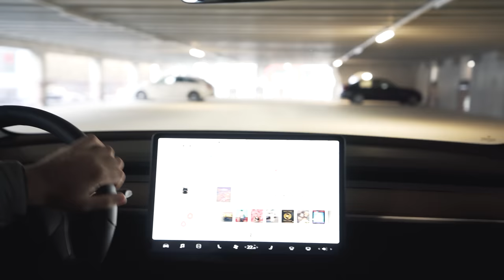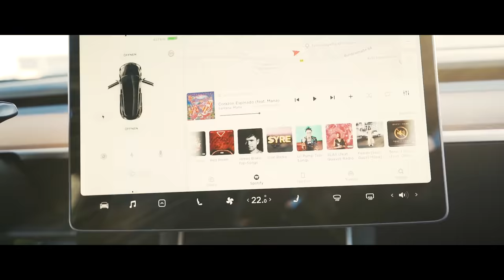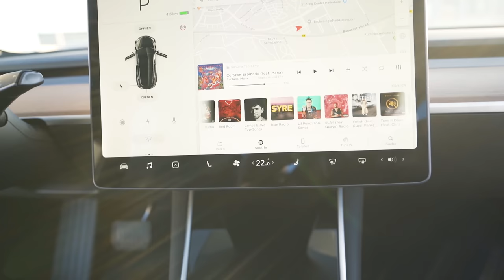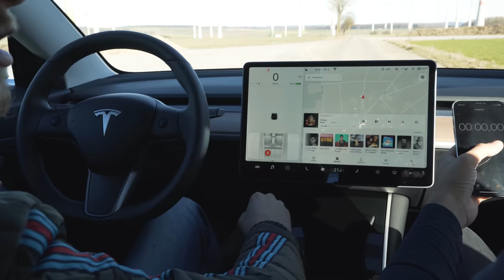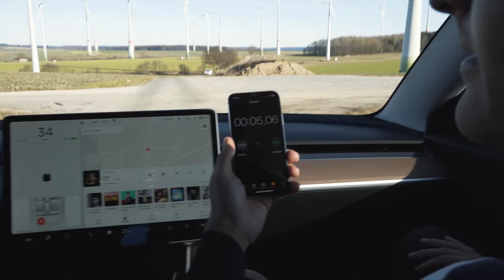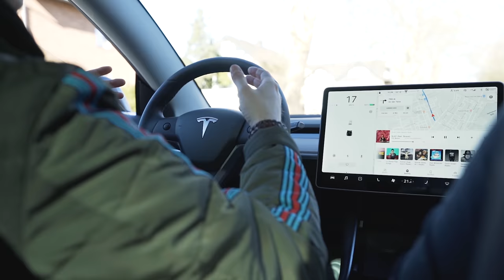TESLA MODEL 3 | ERSTE EINDRÜCKE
In diesem Video erfahrt ihr wie unsere ersten Eindrücke vom neuen Tesla Model 3 sind! Viel Spaß mit dem Video :)